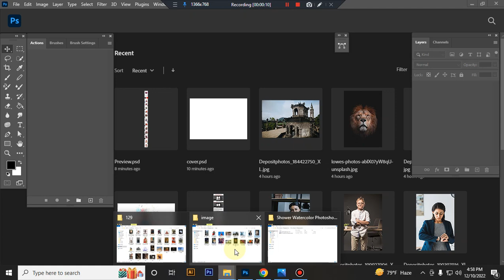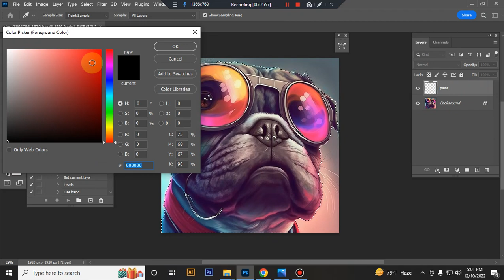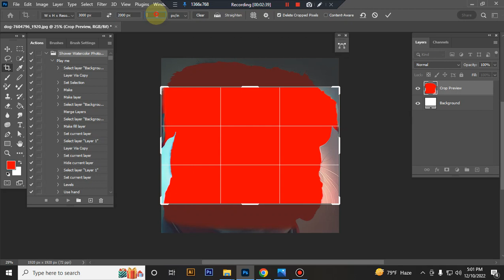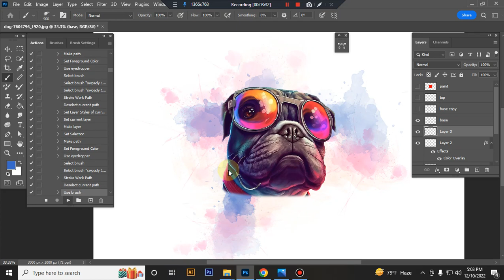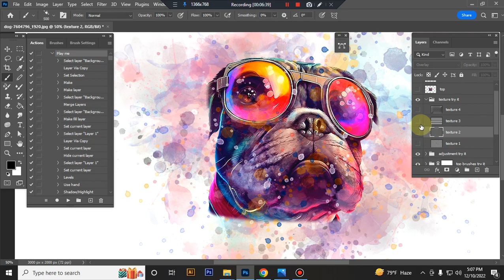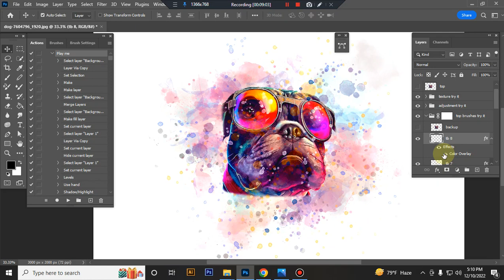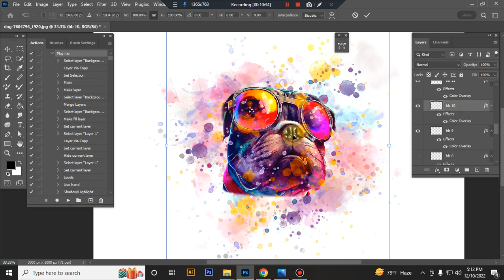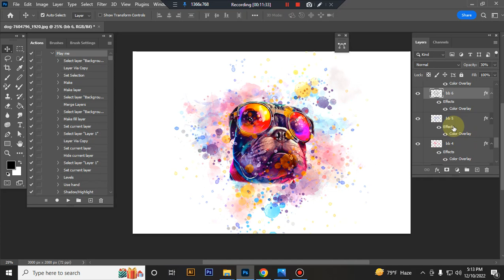Shower Watercolor Photoshop Action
This Shower Watercolor Photoshop Action are perfect for photographers and designers. It’s enhancing and adds more beautiful to images.